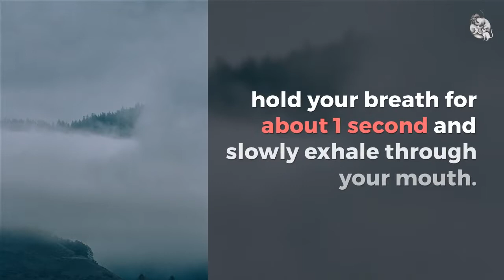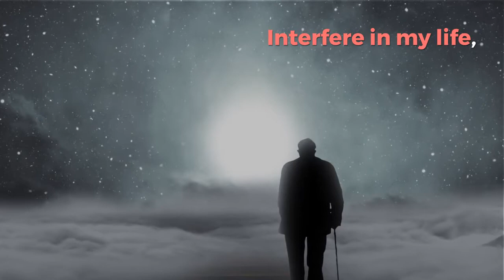peace and tranquility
Use intent and meditation to help bring peace into your life.